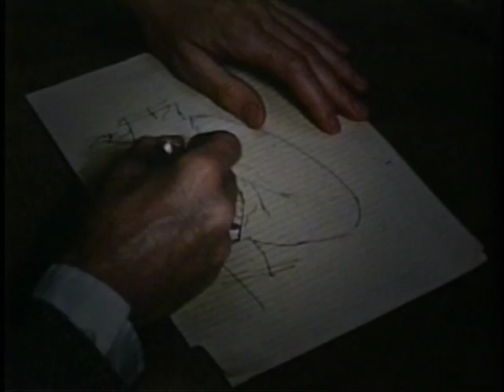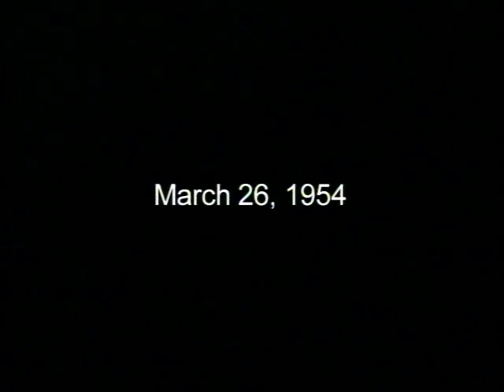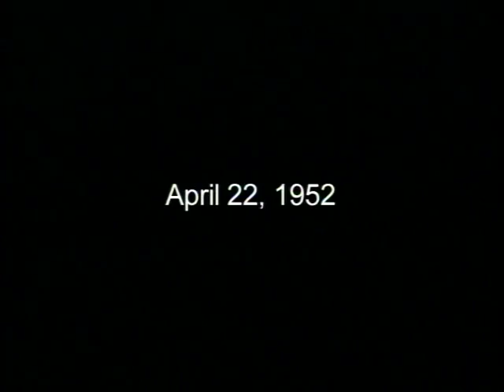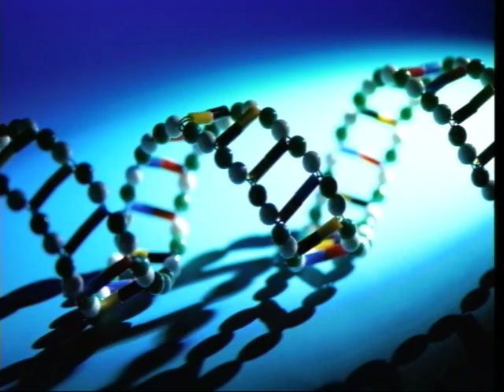Milestones of Open Heart Surgery at the University of Minnesota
The University of Minnesota has been at the forefront of leading edge of cardiovascular medicine since 1952. Innovation and research at the U of M made the first open-heart surgery possible. The first heart transplant was performed by a surgeon trained at the U of M. The first implantable pacemaker was invented here. Watch this video to learn more about our legacy of innovation and how we continue to push the envelope of cardiac care.